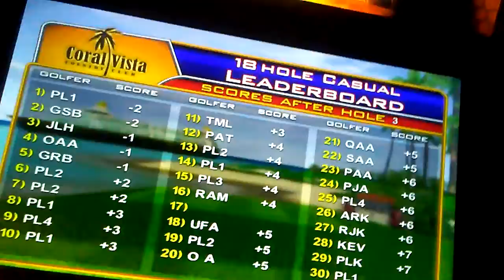Golden tee golf walkthrough